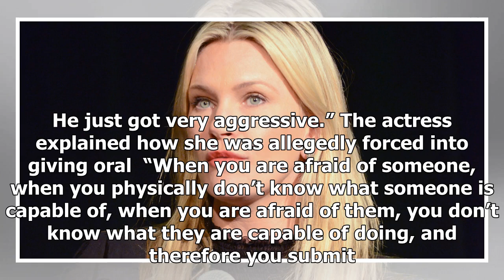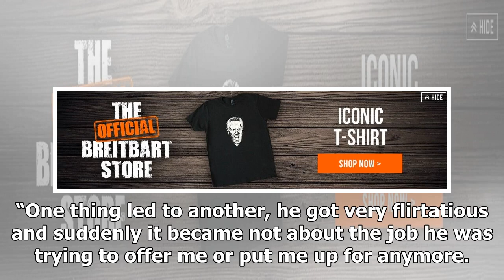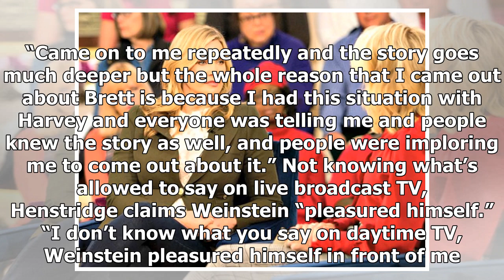Latest News Today - Natasha henstridge details alleged brett ratner attack, claimed harvey weinstei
Latest News Today - Latest News Today - Natasha henstridge details alleged brett ratner attack, claimed harvey weinstein masturbated in front of her

Henstridge came forward, along with five other women, earlier this month, telling the Los Angeles Times that the alleged encounter occurred in the earlier 90s after she woke up alone after a party at Ratner’s New York apartment. Henstridge, a 19yearold model at the time, told the outlet that when she got up to go “he blocked the doorway with his body and wouldn’t budge. He began touching himself.” “At first I thought he was just coming on strong, and trying to convince me that there was somethin...